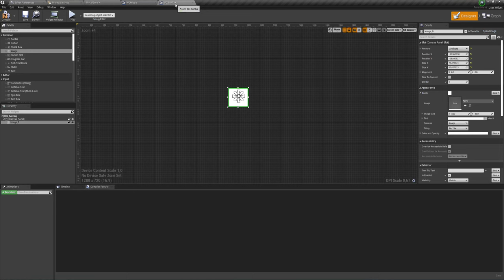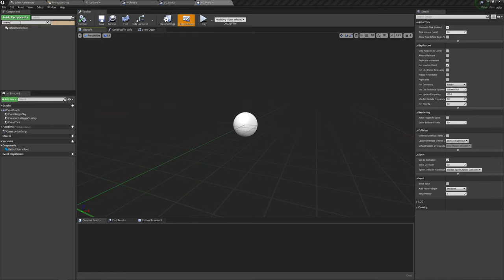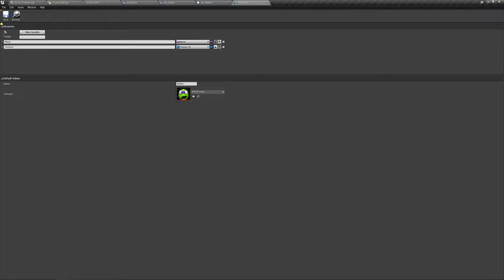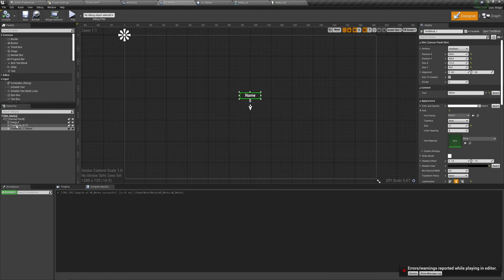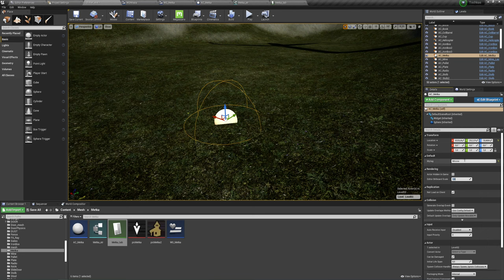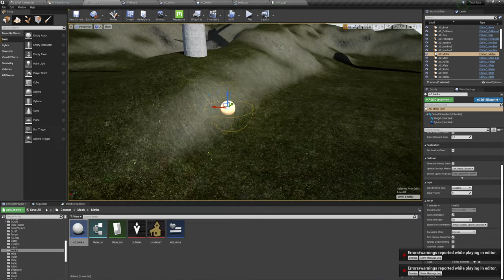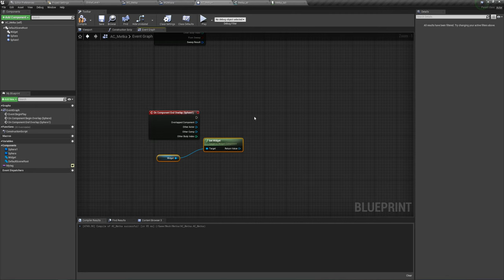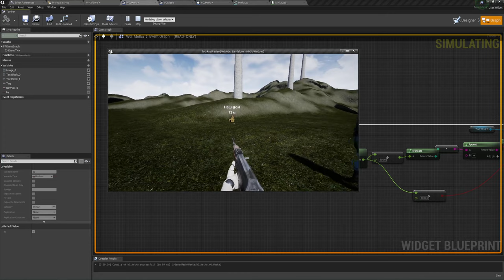Unreal Engine (UE4, UE5) - Метка предмета или миссии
Создадим метку отображающая точку куда идти игроку